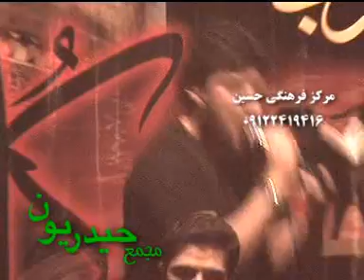einifard sinezen- huseyn emirem sarallah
sinezenEslam Mirzaei Abalfazl Abbas Husseyn Vahid Alimi Muharram Karbala 12 Imams Azeri Shia Rafidah Islam Shiism Helali Einfard seyed javad zaker Hamid Alimi Nohe Sibsorkhi Javad Muqadam Mohammed Taheri Hadadian Mahmoud Karimi Haj Abdul Reza Turk Fars Arab Iran Ashura Latmiya Einifard

Imam Husseyn Hussein Hassan reza hamid karbala ashura 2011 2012 azeri turk noha latmiya arabic farsi Islam shia sunni 12 imams Muhammed ahlalbayt Helali Taheri Alimi Javad Mogadam Eslam Mirzaei Seyed Javad Zakir sinezan noha latmiya Iran Thehran Persian Sibsorkhi Karimi Tabriz